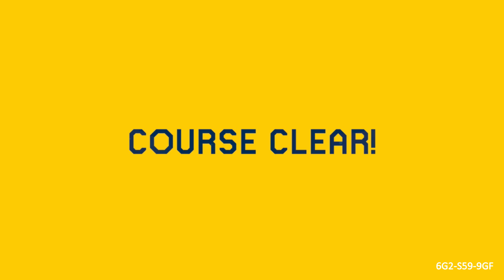[SMM2] Lunar Eclipse of The Shell TS by DeKaizo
6G2-S59-9GF